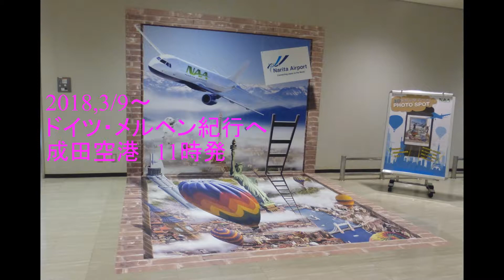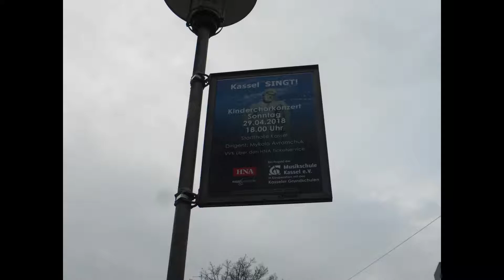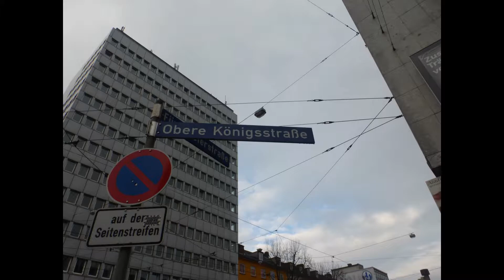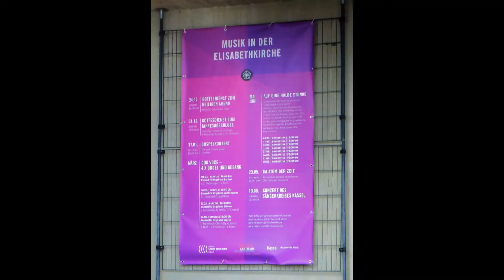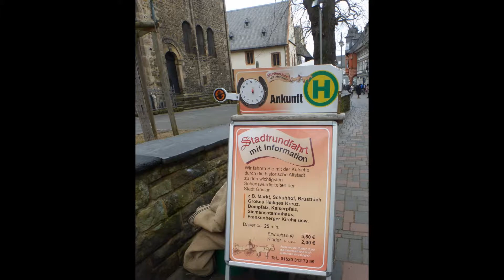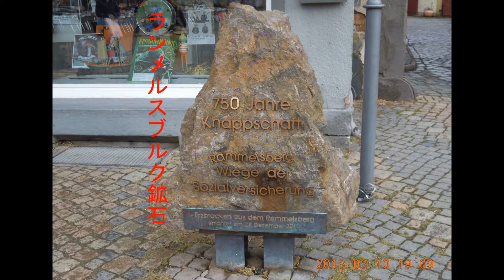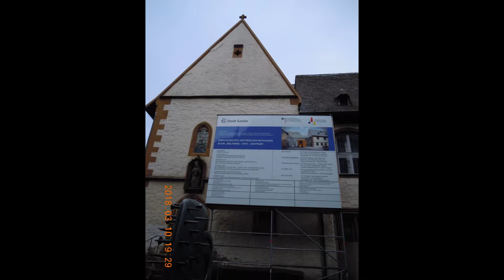ドイツ・カッセル・ゴスラー迄メルヘン街道2018.3/9～10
2018.3/9成田～フランクフルト迄LALの直行便で・・
翌朝からグリム兄弟が長年暮らしたカッセルへ、次に
鉱山で有名なゴスラーへメルヘン街道を北上した。